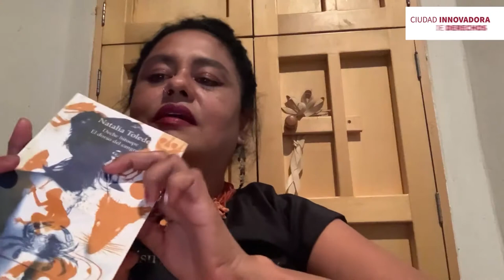Ciclo "El Tren de la Poesía" - con Natalia Toledo y Jorge Pompa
Iniciando el año con excelsa poesía de Natalia Toledo acompañada con la música del maestro Jorge Pompa.